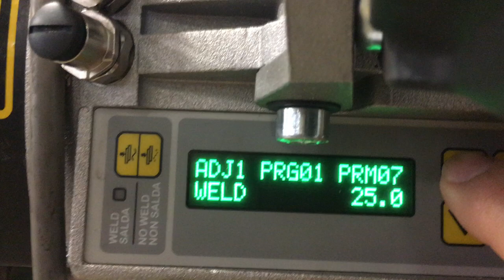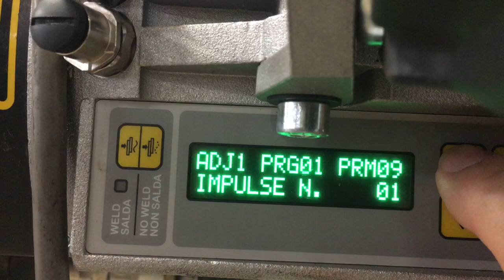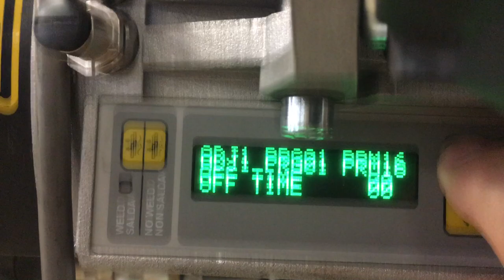SPOT WELD VIDEO OF PARAMETERS